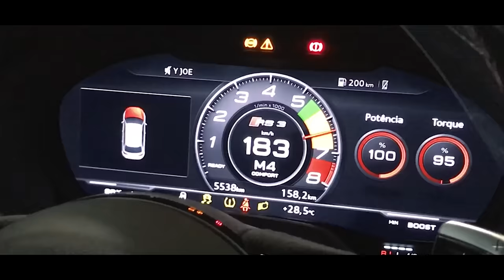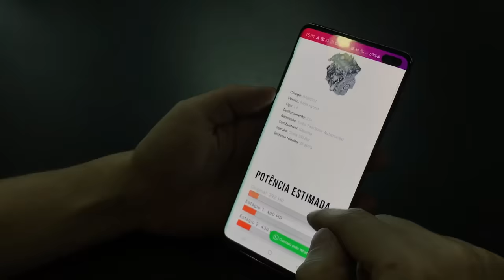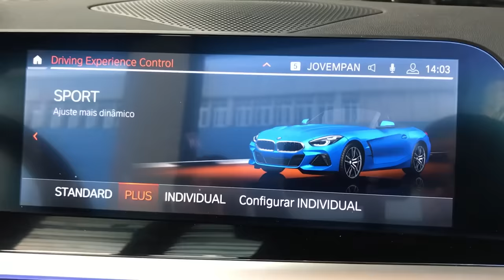BMW Z4 G29: O Supra Alemão - Estágio 2 AvantGarde Performance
00:00 Intro
01:09 O Supra Alemão
01:47 O B48
03:28 Estágio 2
05:07 Na Rua